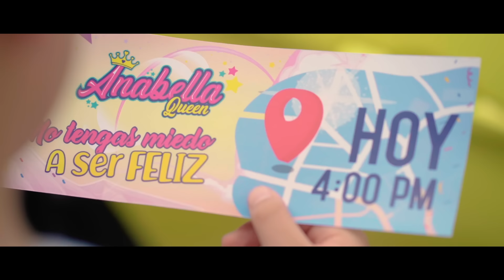No Tengas Miedo - Anabella Queen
Anabella Queen - No tengas Miedo (Video Oficial)

Deja Tus comentarios abajo!

Si algo te sale mal
No tienes porque llorar
No hay tiempo para estar triste
Ven y te invito a cantar

Tu alegría vale mas
olvida lo malo y ven
la vida hay que celebrar

El momento es ahora
Toma mi mano y sigueme
Vamos sigueme iehhh
No dejemos pasar las horas
No entiendo porque demoras
Si la vida es una sola

No tengas miedo y se feliz, feliz!
No tengas miedo a sonreir, sonreir!

Ya que aceptaste mi invitación
Ven y gritemos esta canción
con todas las fuerzas de tu corazón
Quiero que el ritmo te suba

Ieh ieh ieh ieh ieh ieh ieh

Todos de la mano no te bajes
Dale vamos otra vez!

Producción Musical: KZO Beat - Magic Music